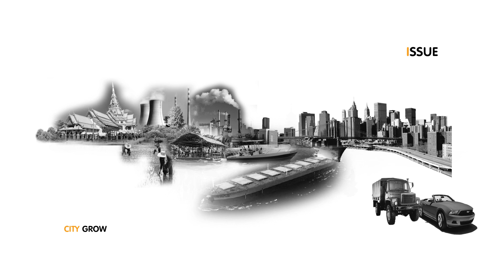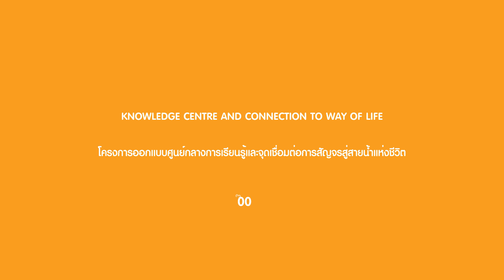THESIS TOPIC RMUTT 2016 - 0030 - KNOWLEDGE CENTRE AND CONNECTION TO WAY OF LIFE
โครงการออกแบบศูนย์กลางการเรียนรู้และจุดเชื่อมต่อการสัญจรสู่สายน้ำแห่งชีวิต